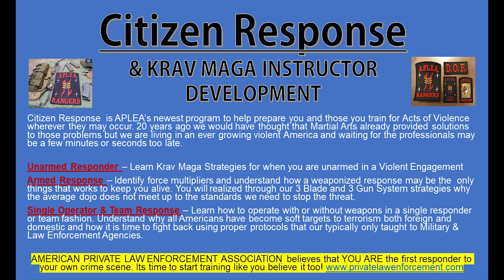Citizen Response - Sept & Nov 2018 trainings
Lets take a look at why there is such a need for these trainings in our country.